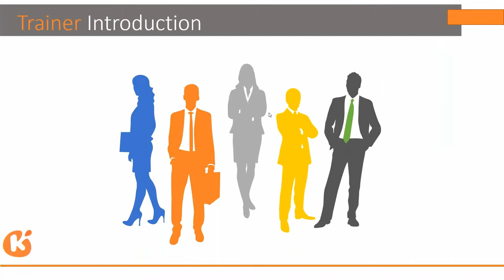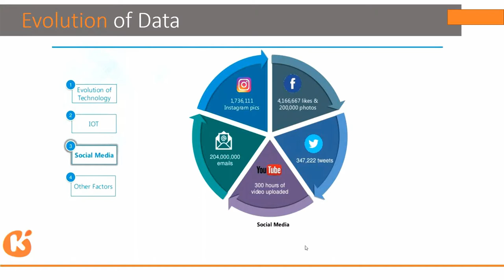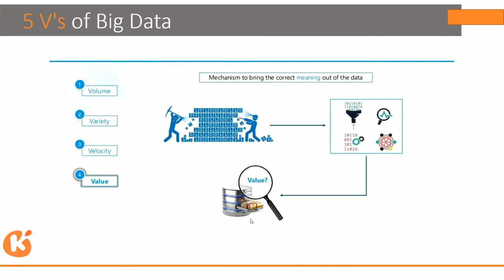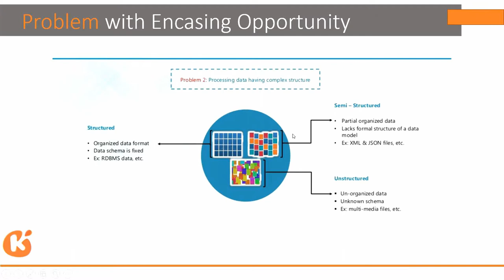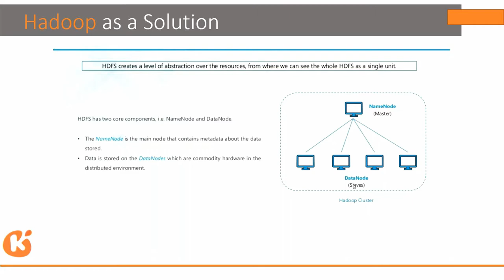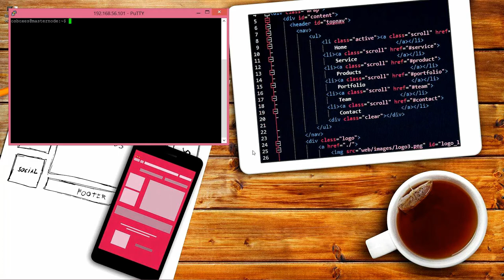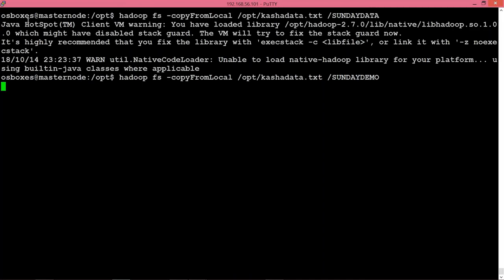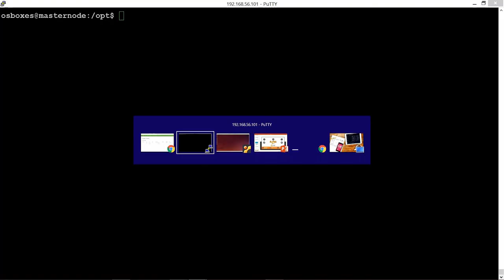Big Data Hadoop Tutorial Videos | Big Data Tutorial For Beginners | What Is Big Data - Kasha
Learn Big Data Hadoop Tutorial Videos | Big Data Tutorial For Beginners | What Is Big Data!!

🔥🔥 In this video, you will learn about Big Data Hadoop Training as a part of Hadoop Training.

📌 big data hadoop
📌 big data hadoop course
📌 hadoop full course
📌 big data hadoop and spark developer

Course Duration: 40 hours Live Training + Assignments + Actual Project Based Case Studies

Keep Supporting me So I can Continue to provide you good content each Day!!